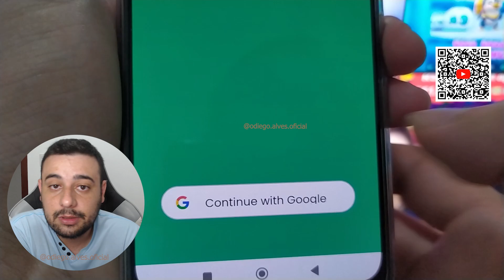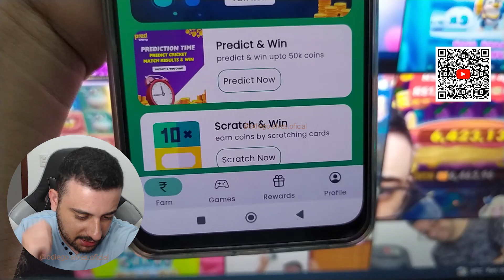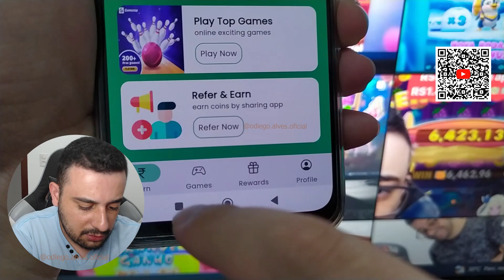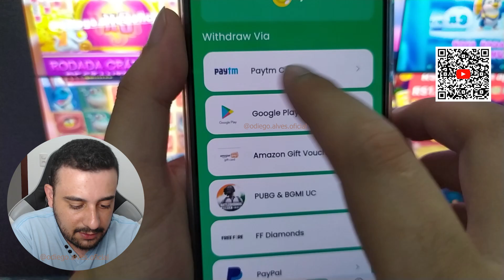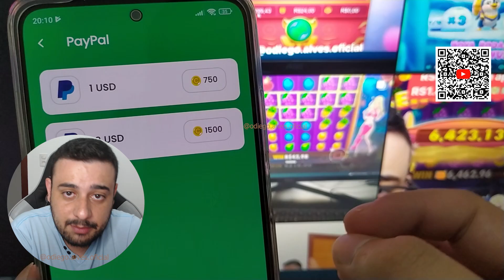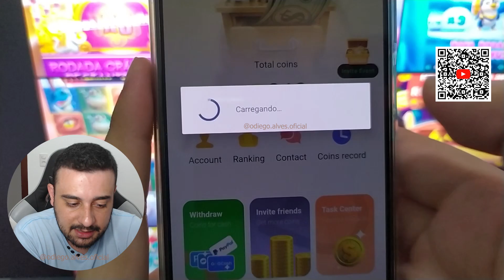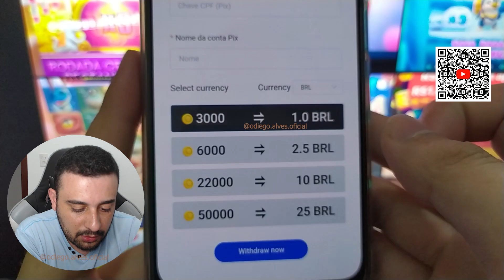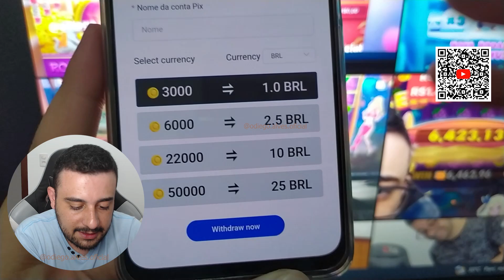APP PAGANDO R$25,00 via PIX PRA JOGAR - APP de JOGO QUE PAGA DE VERDADE (SEM CONVIDAR)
Abraços!

00:00​ : Fala ai meu povo
00:05​ : Se INSCREVE no canal, pro Dedo não cair